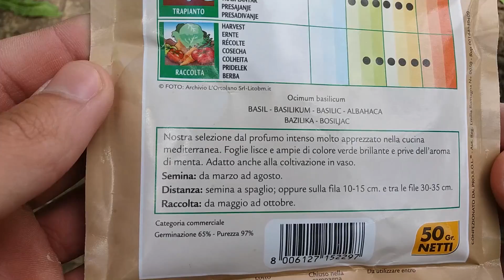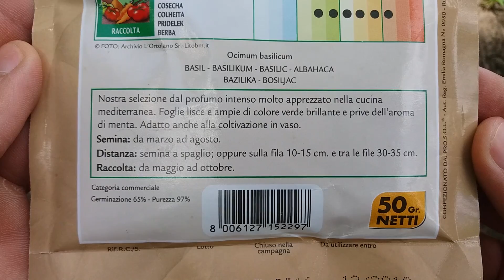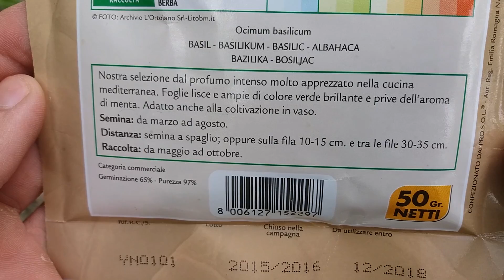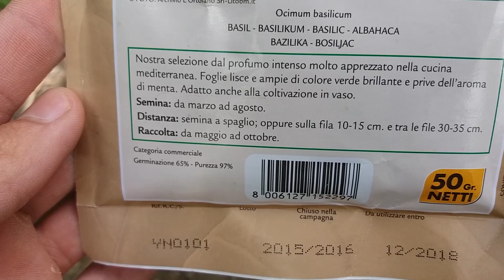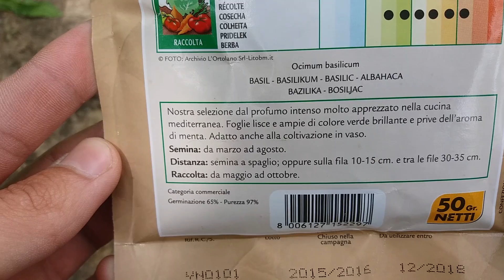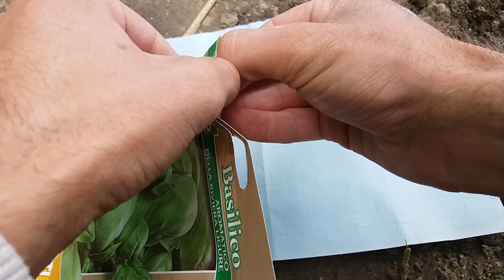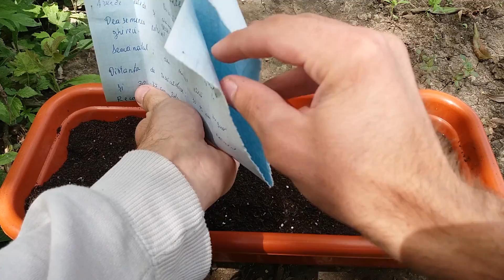Seminte de Busuioc Italian | Plantarea in ghiveci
Bună. Cineva din familia mea mi-a trimis din Italia niște semințe de busuioc care se numeste "Basilico". Este aromat, un sort italian și este foarte apreciat in bucătarie. Deci in acest episod il plantez intr-un ghiveci.

Ma găsiti Pe: /